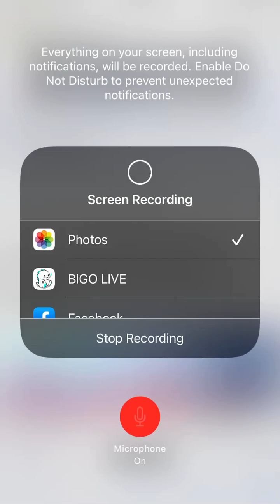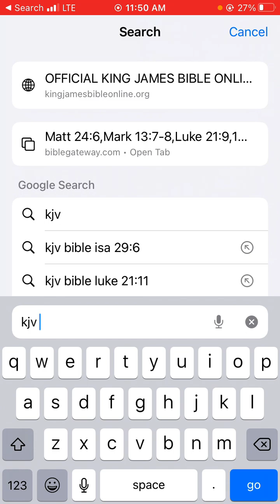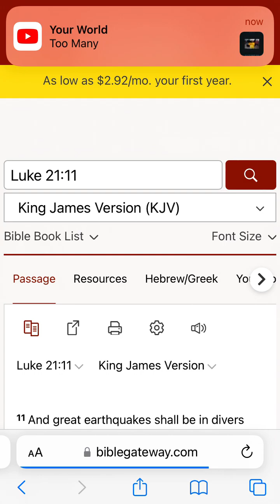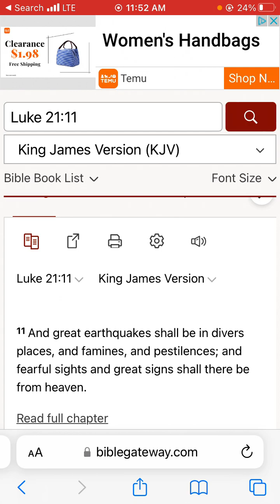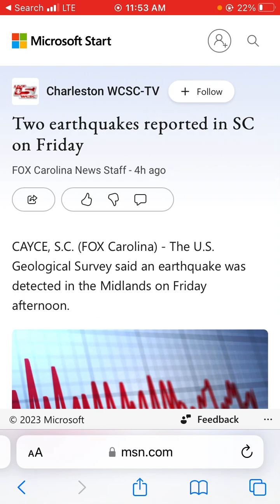Two earthquakes reported in SC on Friday.